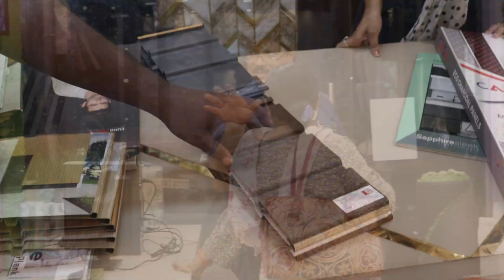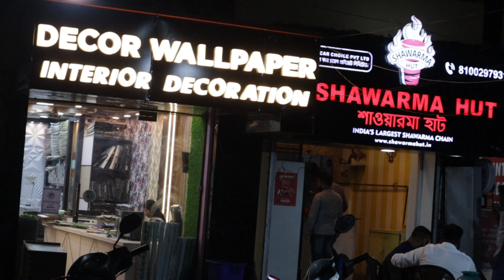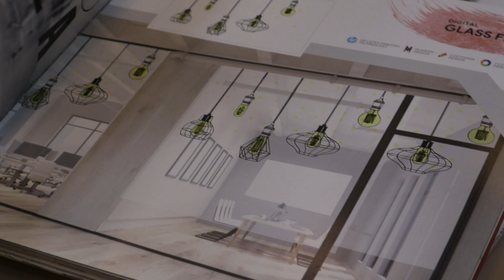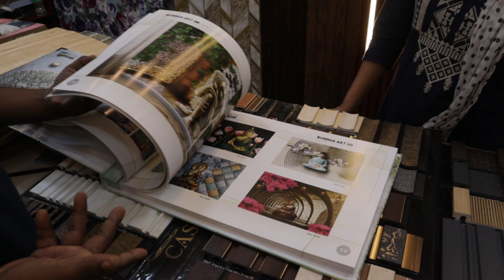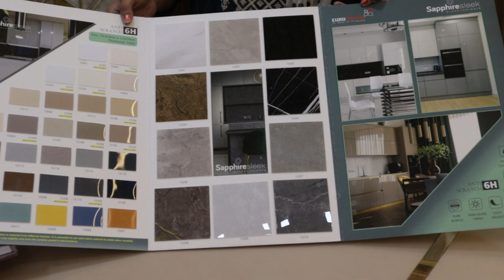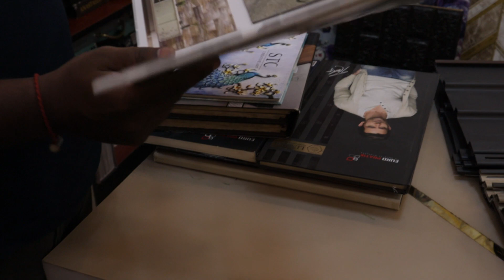Decor Wallpaper & Interior Designing Whole Sale & Retail Asansol Near Police Line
Hey Guys This is Subhasis Mallick I'm Going to Show You One of The Best Decor Wallpaper Interior designing Asansol Near Police Line Beside Midwest Hospital